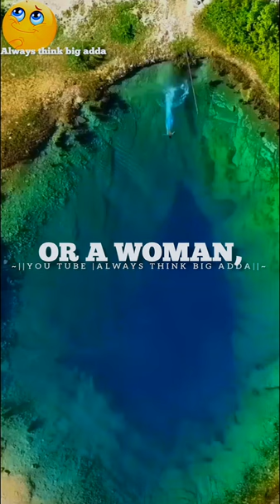RULE#111💯inspirational✨ motivation Always think big adda 😎